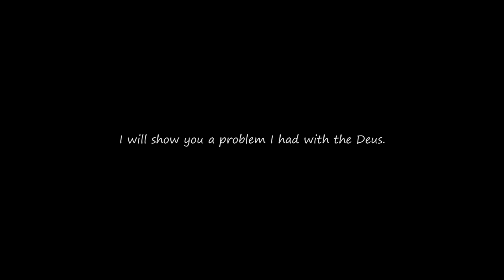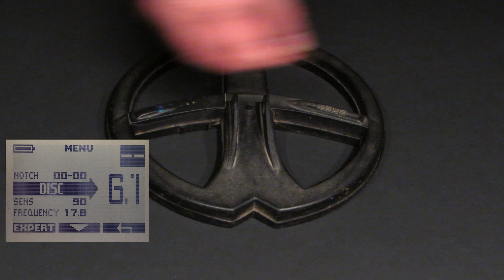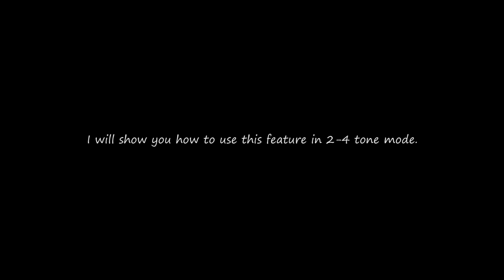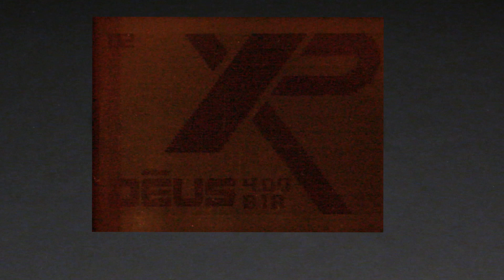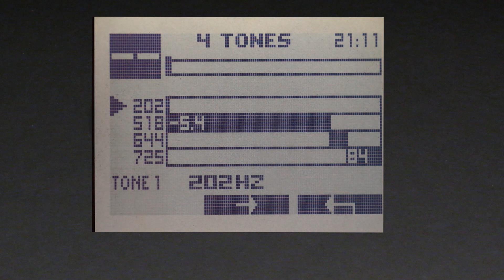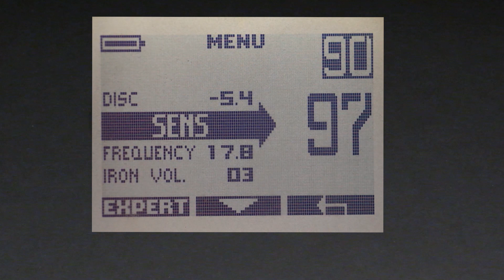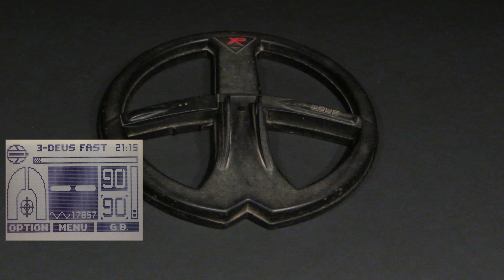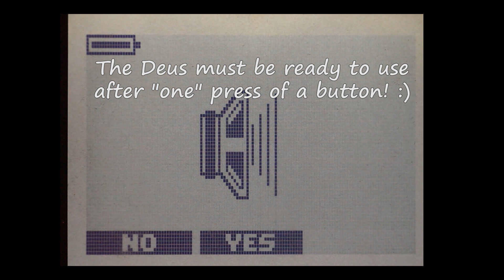XP DEUS Software v4.0 Beta - "Negative DISC" Explained - My New SETTING!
I will show you in this video the new XP Deus software v4.0 (beta 18). You will see the "negative" DISC in action with a few problematic objects. I will also adapt my old setup to the v4.0 FW and test it in the woods (a video will follow soon).

I'm not showing every new feature of this software, because (to be honest) all I'm interested in was the 2.5 reactivity and the new DISC. I don't look at VDI numbers or graphics in the field.

P.S. I'm not a tester. I just found this software a few days ago and got curious. I thought that it was released, because "everyone" was showing it together with new coils/pinpointers.

My v4.0 Beta (18) Setting:

ID NORM = YES (default)
Disk: -5.4 (for now, the first test)
Expert / 4 TONES / Expert
Tone 1 - 120 Hz
Tone 2 - 200 Hz
Tone 3 - 644 Hz
Tone 4 - 120 Hz

THRESH. 1T/2T - 0
THRESH. 2T/3T - 06
THRESH. 3T/4T - 99
Sens: 97
Freq: 18kHz
Iron Volume: 0
Reactivity: 3
Silencer: -1
Audio Response: 4
Loudness: 0
Notch: 00-00
Ground Balance: 63

It looks almost the same like my old set.